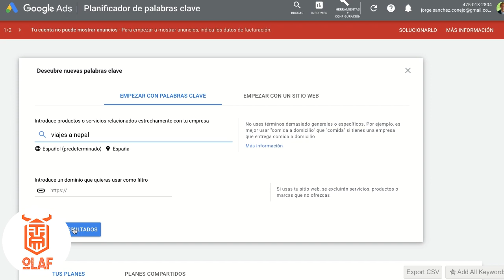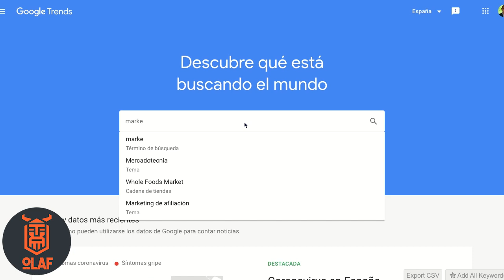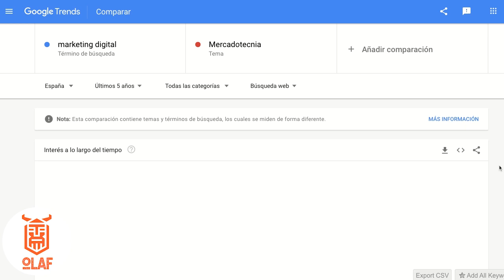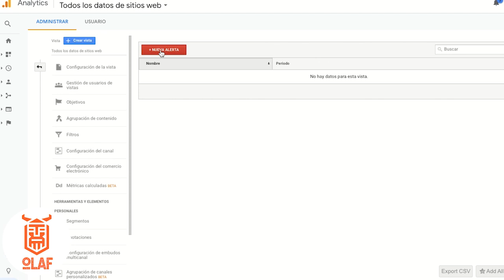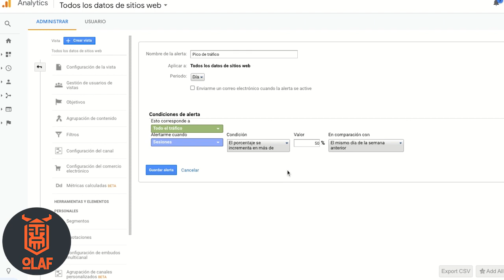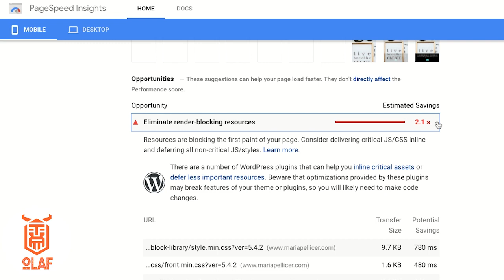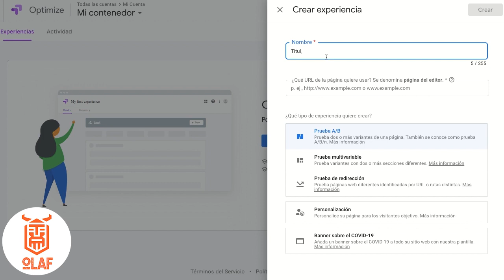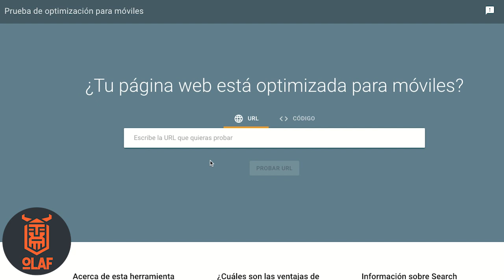7 HERRAMIENTAS SEO GRATIS 2024 ✅ Trucos SEO para Principiantes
🌟🌟 7 Herramientas SEO Gratis. Estas herramientas SEO son perfectas para principiantes: son gratis y fáciles de usar. El posicionamiento web en 2024 es todo un reto pero este vídeo te enseño algunos trucos SEO para conquistar la cima de Google.

🎁  EBOOK SEO GRATIS
En este ebook Gratis encontrarás una lista de tareas que deberías hacer para conquistar las primeras posiciones de Google. Incluye 22 Consejos Prácticos para Dominar Google.

CONTENIDO:
Estas 7 herramientas SEO son gratis. Son herramientas SEO perfectas para principiantes, porque son gratis y fáciles de usar. Todas son gratis porque pertenecen a Google.

Por lo tanto, si eres sobre todo principiante en esto del SEO, tienes un negocio online que has montado hace poco o realmente no te has interesado mucho por posicionamiento web hasta ahora, pero quieres meterte un poquito más para ocupar esas posiciones primeras de Google, entonces este vídeo es para ti.

0:00 Bienvenida
0:30 #1 Herramienta SEO Gratis
2:05 #2 Herramienta SEO Gratuita
3:42 #3 Herramienta SEO
5:10 #4 Herramienta SEO Gratis 2024
6:15 #5 Herramienta SEO Gratuita 2024
7:44 #6 Herramienta SEO Gratis
8:53 #7 Herramienta SEO Gratuita

.: ÚNETE A LA TRIBU OLAF :.

.: AFILIACIONES * :.

Esto nos ayuda en nuestra misión de brindarte vídeos de calidad. Mil gracias. En Tribu Olaf usamos todas estas herramientas porque, en base a nuestra experiencia, pensamos que son las mejores en cada una de sus categorías.

Los consejos que damos a través de nuestro contenido están basados en nuestra experiencia, tanto personal como con clientes. Conseguir unos resultados u otros depende de muchos factores y, sobre todo, de una correcta ejecución. Por tanto, no hay garantía en conseguir los mismos resultados que los mostrados en nuestro contenido.